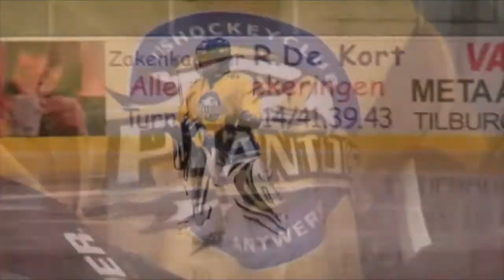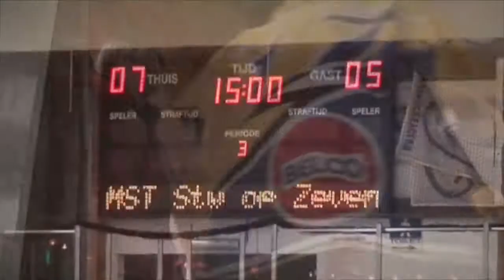Ruben Goalie match ijshockey 2009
U 9 van de phantoms spelen een van hun eerste wedstrijden van het seizoen 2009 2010